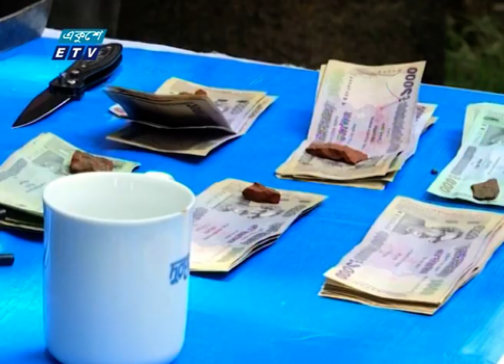ব্যবসায়ী হেলাল উদ্দীন হত্যার মূল পরিকল্পনাকারী চার্লস রুপম গ্রেফতার | ETV News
প্যাকেজের বিষয়: ব্যবসায়ী হেলাল উদ্দীন হত্যার মূল পরিকল্পনাকারী চার্লস রুপম গ্রেফতার
প্রতিবেদক:
রাজধানীর দক্ষিণখানে ব্যবসায়ী হেলাল উদ্দীন হত্যার মূল পরিকল্পনাকারী চার্লস রুপমকে গ্রেফতার করেছে মহানগর গোয়েন্দা পুলিশ।

২০০০ সালের ১৪ই এপ্রিল এটি সম্প্রচার কার্যক্রম শুরু করে। টিভি চ্যানেলটির খবরে নতুনত্ব ও অভিনবত্ব থাকার কারণে দর্শকদের কাছে বিপুল জনপ্রিয়তা লাভ করে। দেশ বিদেশের সর্বশেষ খবর, নাটক, সিনেমা, ডকুমেন্টারিসহ নানা খবর ও বিনোদনমূলক অনুষ্ঠান প্রচারিত হয় একুশে টেলিভিশনে।